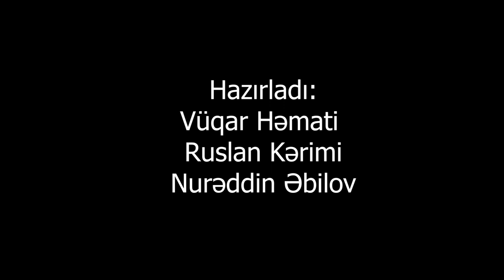Erməni fortepianosu ilə "Sarı Gəlin" mahnısını ifa edən müharibə iştirakçısı Sultan Əhmədzadə